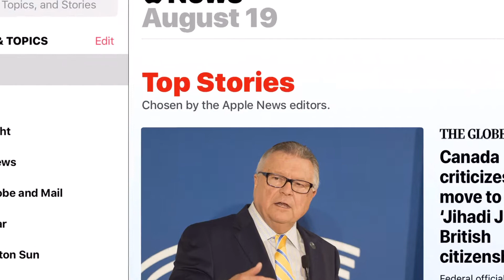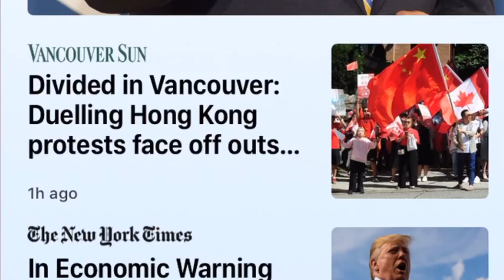Hong Kong Calling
Tag words
GINGER MINXY JWOW Turtles and water snakes